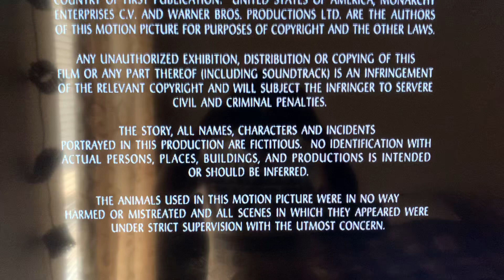Warner Bros (1994) Logo (V5)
The Client